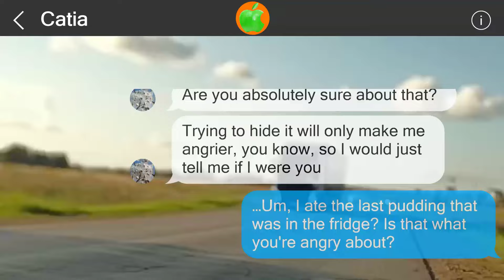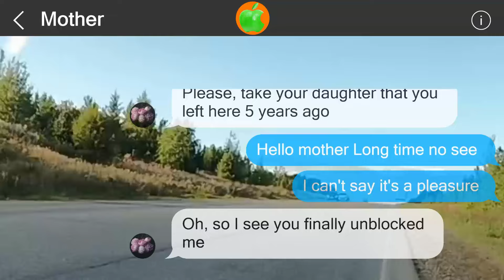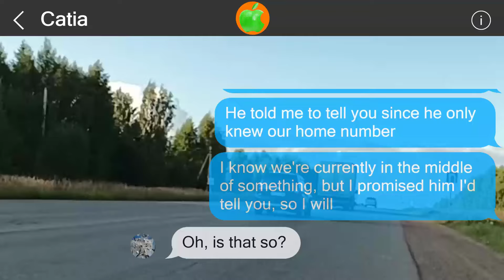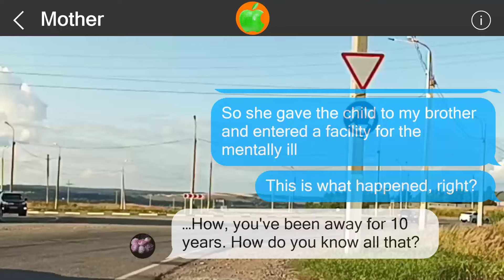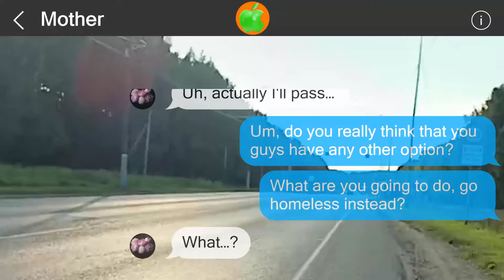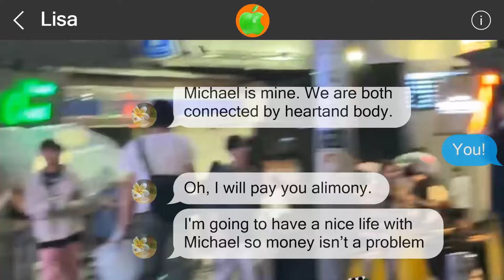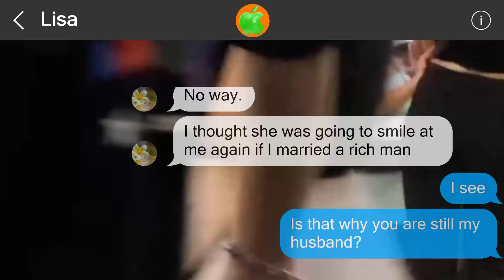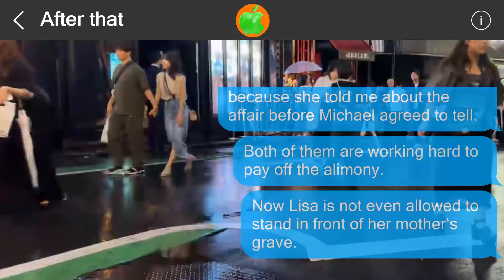Mistakes cannot be undone #517065571